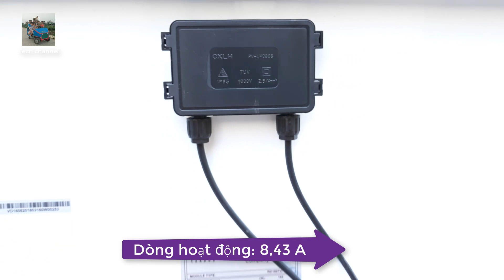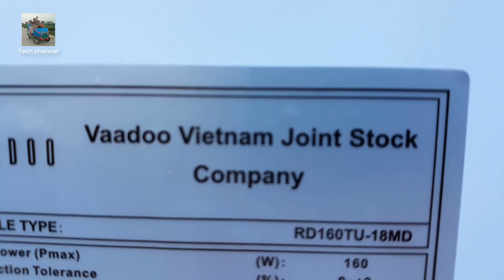TECH - Tấm pin mặt trời 160W mono